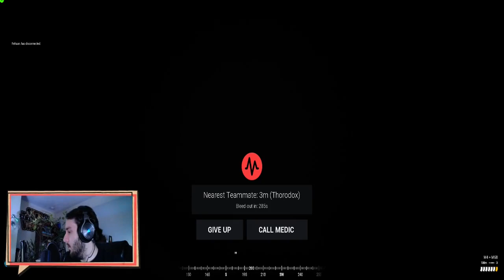Squad Ep. 3 - Commando Squad